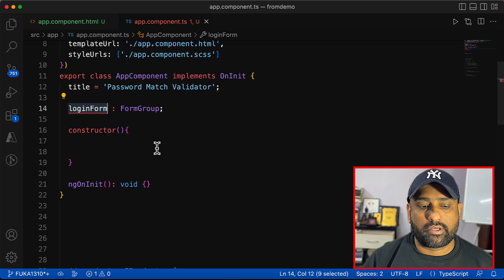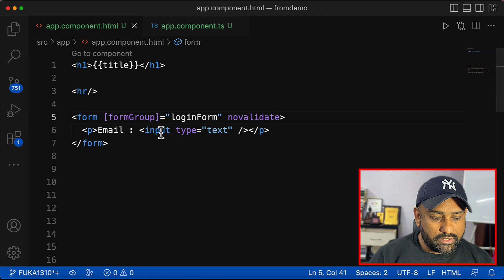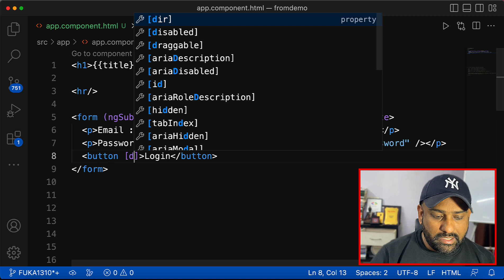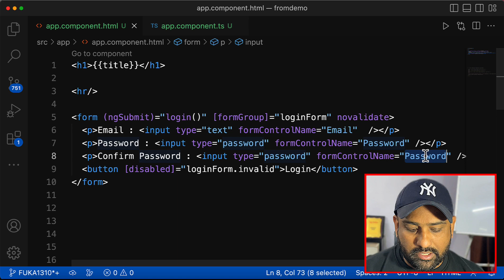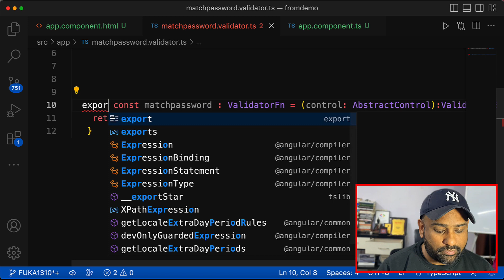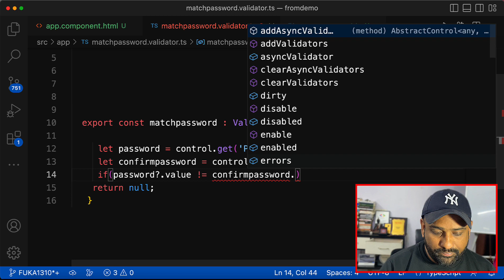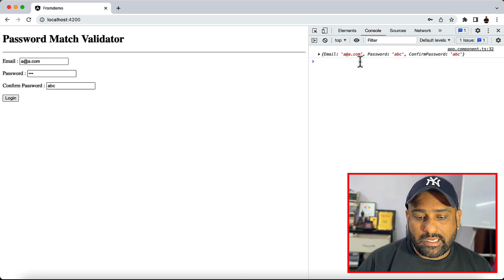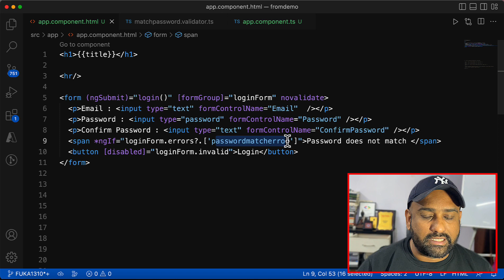Step by Step Creating Password Match Validator in Angular | Cross Controls Validations in Angular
This video explains the steps to implement the Password-ConfirmPassword match validator in Angular.

Creating Reactive Form - 0.50 Min
Creating Confirm Password Validator -  5.20 Min
Applying Validator -  10.40 Min